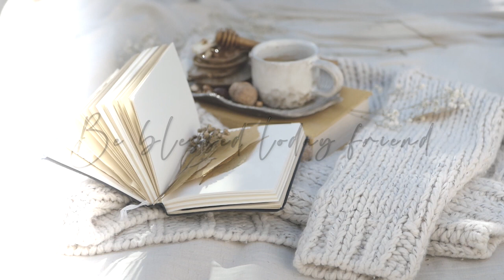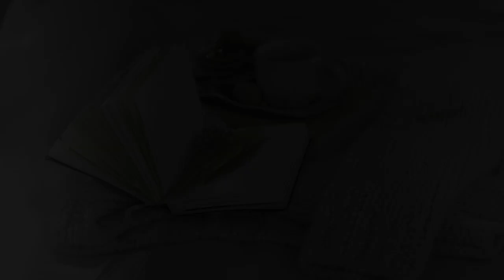Inspiring Teatime Poetry - a calming poetry reading with music for joy and relaxation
Here are some more lovely poems by William Henry Davies that I would just love to share with you. He has a gift of using words to capture a feeling, to sit in a beautiful moment. Take a few moments to make yourself a warm cup of your favourite drink and be whisked away in your mind to a slower pace and a simpler time.  Enjoy this poetry reading with calming music and may you be at blessed in every way today.

Today we will be reading some beautiful poetry by William Henry Davies:
Charms
Children at Play
Come, Let us Find